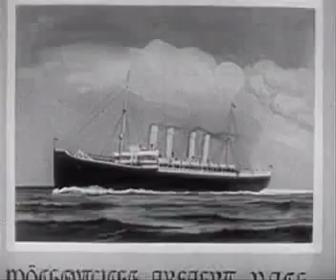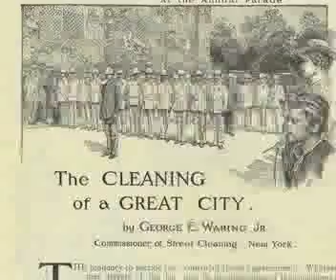miNYstory: Histories of Waste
John Robert Moore and Nathan Franklin